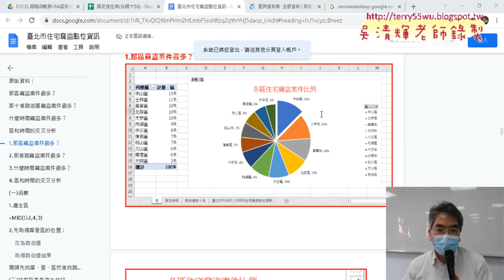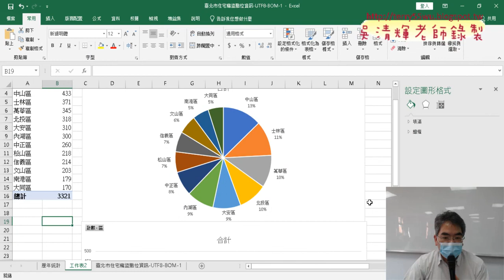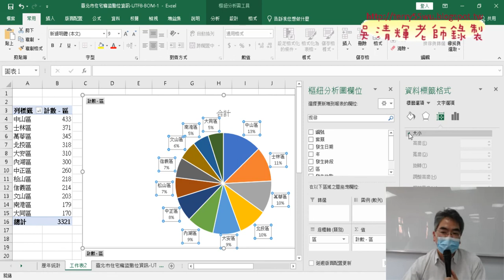03 圓形圖資料標籤格式設定